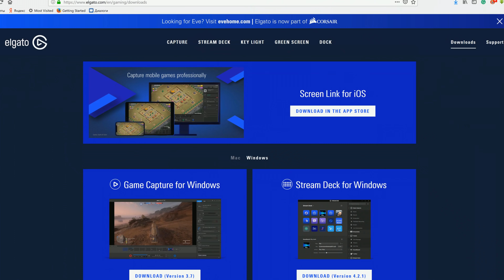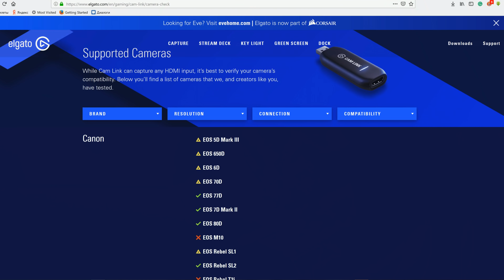Elgato CamLink 4K - Прыщи в 4К на Стримах